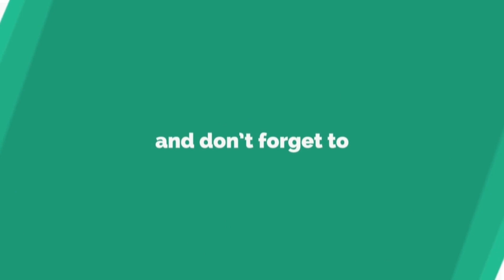বউয়ের কারণে যেভাবে লজ্জায় পড়লো মীর সাব্বির! Mir Sabbir | A Kho Mo Hasan | Moushumi Khamid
ধারাবাহিক নাটকঃ চোরা কাটা

worldwide.